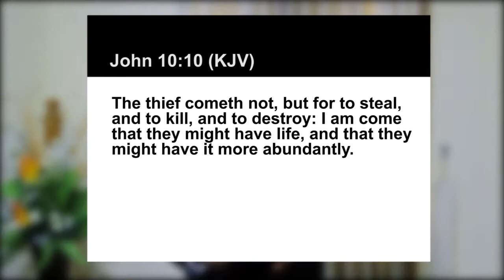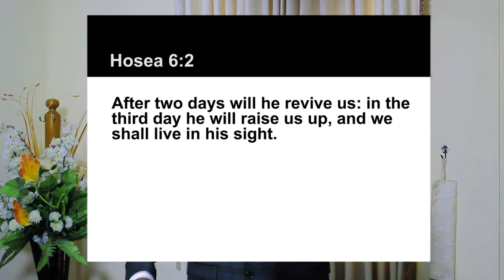MARCH 2020: OUR MONTH OF LIFE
Dear beloved,

Welcome to March 2020; Our month of LIFE

John 10:10 (Amplified Version):
The thief comes only in order to steal and kill and destroy. I came that they may have and enjoy life and have it in abundance [to the full, till it overflows]

God wants us to live and enjoy life and have it in abundance (overflowing, surplus). You are not just here only to exist but to enjoy life.

In this 3rd month, God also desires to raise (and restore) us to live in His sight (Hosea 6:2: After two days, He will revive (restore) us; on the third day, He will raise us up; that we may live in His sight)

Therefore, I welcome you to this Month of Life where everything that concerns you will live. Nothing shall die in your hands anymore.

There shall also be restoration of life. Get ready for restoration of glory, of abundance, of goodness and mercy.

I speak Zoe (God’s kind of life) into your business/career/body/family/relationship/finances.

In this month, there shall be miracle conceptions (no more barrenness). Promotion and opportunities will abound. Your career will come alive and your relationship will be enjoyable in Jesus name.

I declare that there will be stability and overflow in your finances. Money meets money in your bank accounts. God will send men like angels to you.

This shall be for you the beginning of life; no more breakdown, shame, death, sorrow, losses, disappointment, sicknesses in Jesus name.

This month of March, you will live and enjoy life.

I welcome you once again to the month of March 2020 – Our Month of Life.

Go, live and enjoy LIFE!

Congratulations and Happy new month.

Pastor Joseph Aborowa